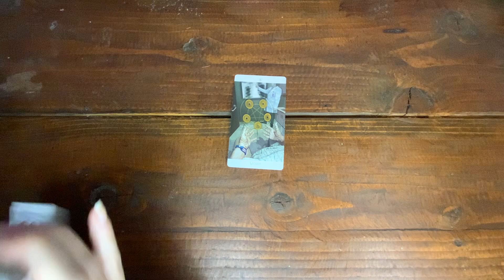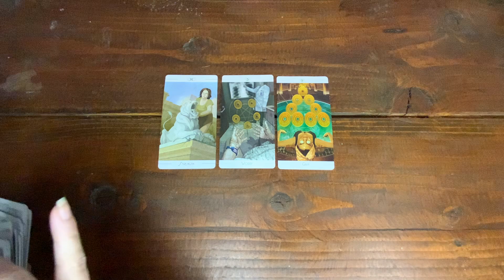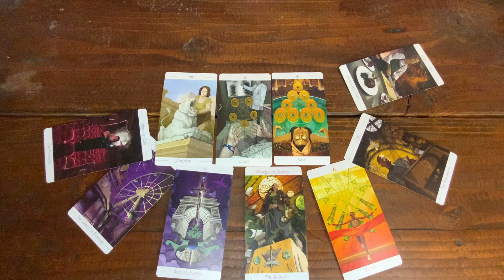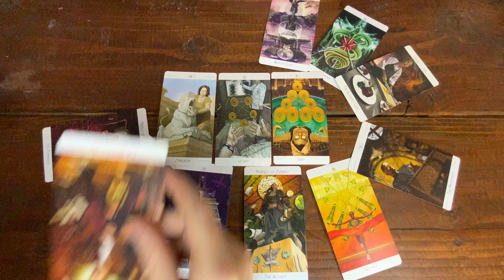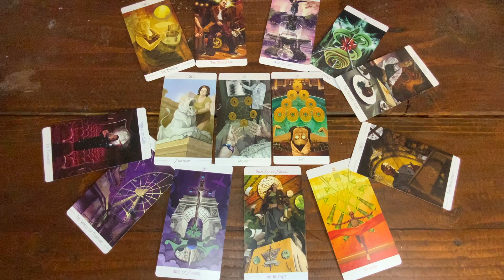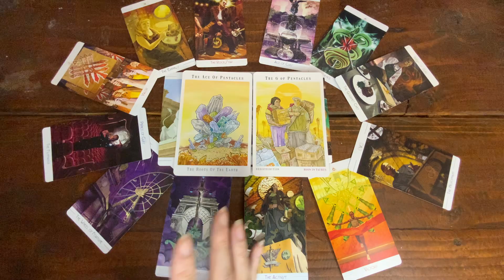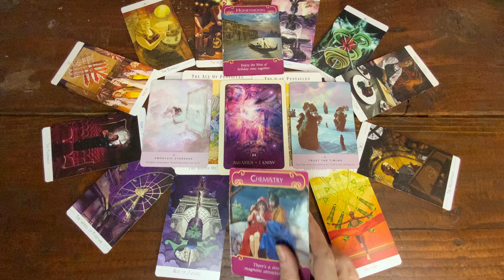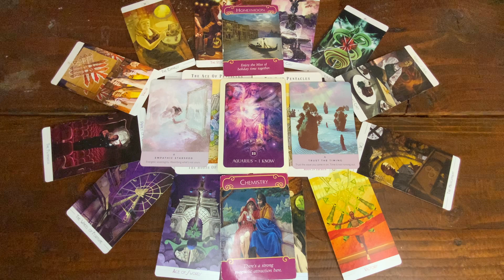LEO TAROT 2021:THE YEAR OF THE ROCK STAR: MAJOR RELEASE, MAJOR SUCESS